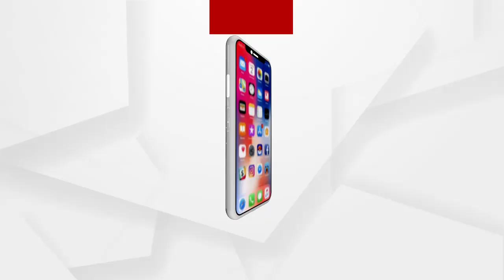୩ ମୃତ ବିଦେଶୀ ପକ୍ଷୀ ସହ ଶିକାରୀ ଗିରଫ...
ଚିଲିକା ରେ ପକ୍ଷୀ ଶିକାର...୩ ମୃତ ବିଦେଶୀ ପକ୍ଷୀ ସହ ଶିକାରୀ ଗିରଫ...